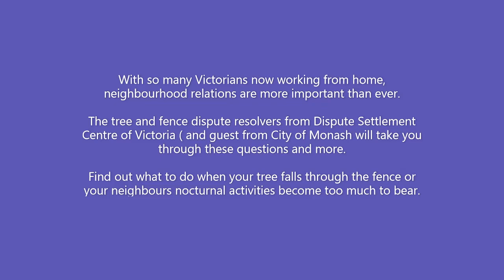DSCV Neighbourhood Disputes Webinar for Law Week (21 May 2021)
With so many Victorians now working from home, neighbourhood relations are more important than ever. The tree and fence dispute resolvers from Dispute Settlement Centre of Victoria (and our guest from City of Monash)  take you through these questions and more. Find out what to do when your tree falls through the fence or your neighbours nocturnal activities become too much to bear.